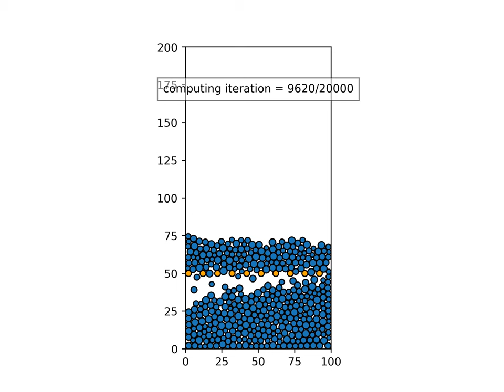minidem - a tiny 2d DEM python code - granular simulation with "screen"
This video implements minidem for a granular simulation using non moving discrete elements that form a screen